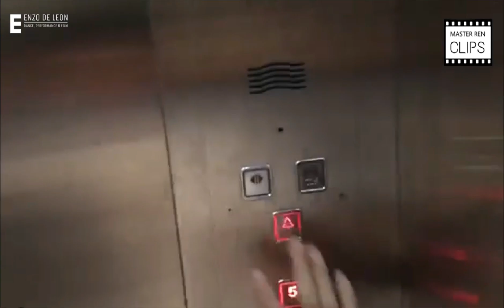[MASTER REN CLIPS] Riding an Elevator with my Classmates | Master Ren (마스터렌)🇵🇭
Notice: This video was blured!!!